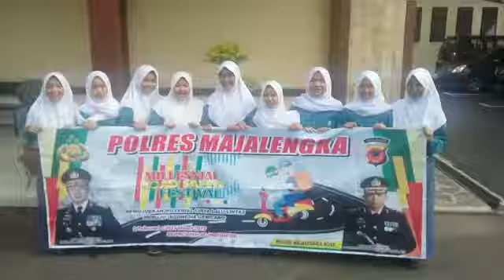Dukungan Program Kegiatan Millennial Road Safety Festival Dari Siswi SMAN 1 Majalengka